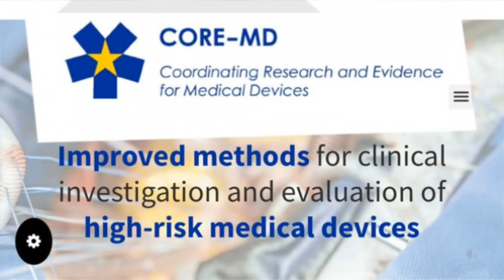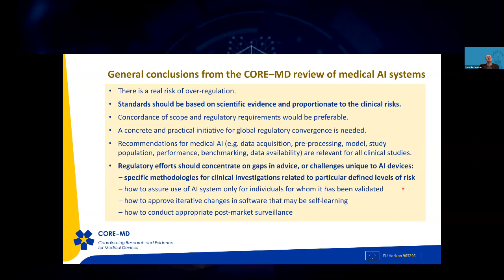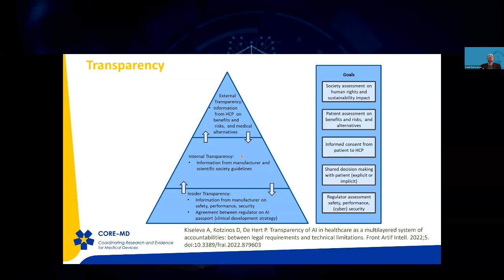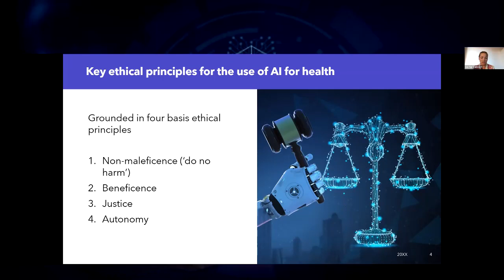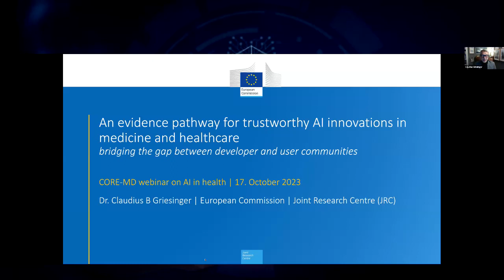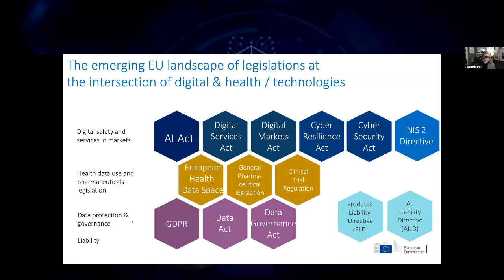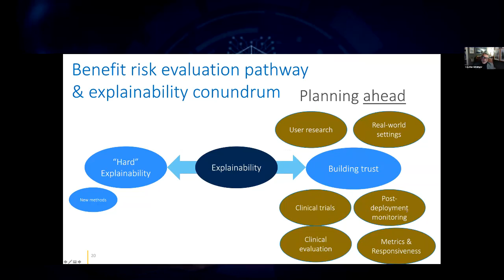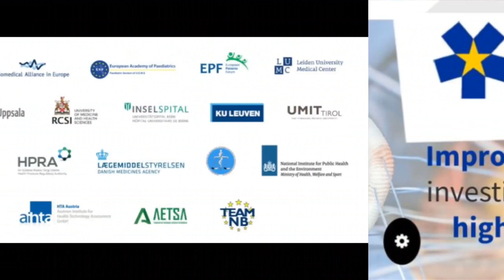CORE-MD Webinar - Clinical evaluation of AI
The CORE-MD consortium organised a webinar on 17 October 2023 to discuss clinical evaluation of medical devices using artificial intelligence. Given the challenges with AI, Ethical aspects should be taken into consideration as well as a broad vision of its impact at all stages of the development.